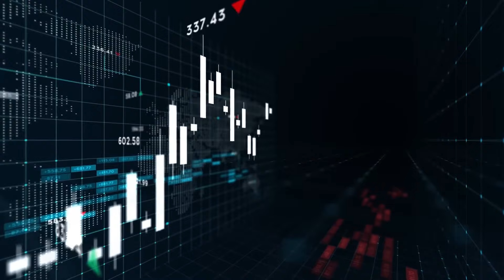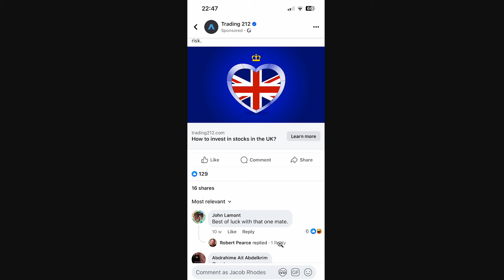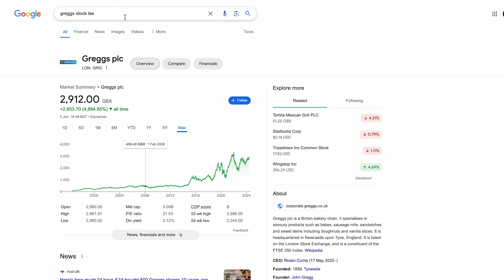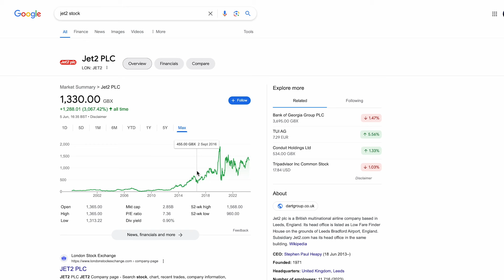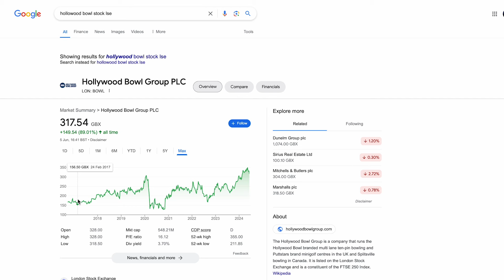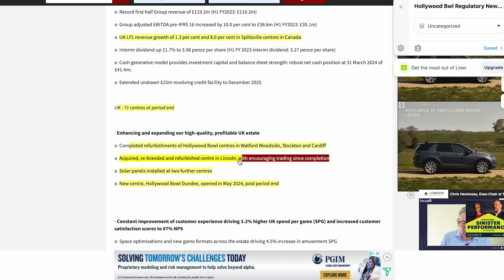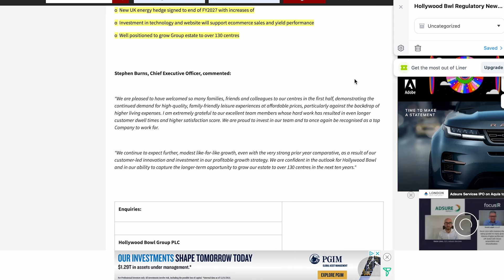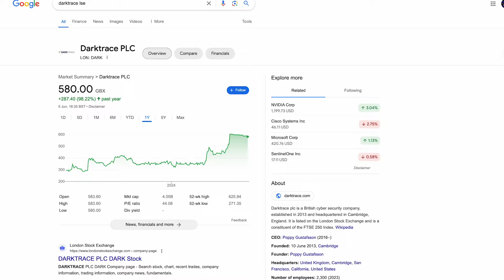My UK Stock Is On FIRE!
Hi! my name is Jacob, and today, we talk about the potential of UK stocks and my review of Hollywood Bowl earnings.